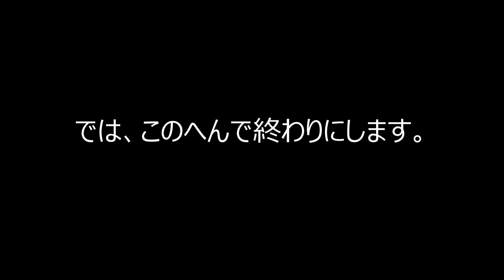【コーヒー・グラベルロード】Vol.186 いつもの所でコーヒーライド 矢倉緑地公園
撮影日：2021年10月13日　水曜日
夜勤最終日が明けたので、軽くコーヒーを飲みにポタに行きました。行先は毎度の矢倉緑地公園
装備は、フォークにヘリノックス  チェアーゼロ、リアキャリアにキャリアバッグをセット。中にテーブル・ジェットボイル

バイク：GARNEAU  GARIBALDI  G2
カメラ：SONY ZV-1・GoPro 7 Black
ソフト：POWERDIRECTER18